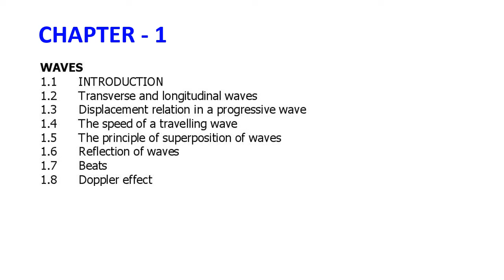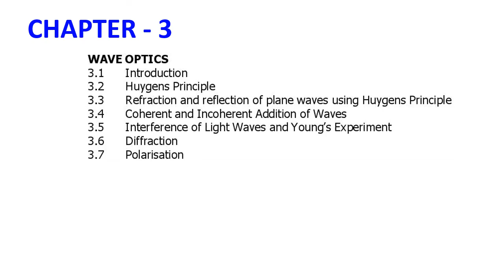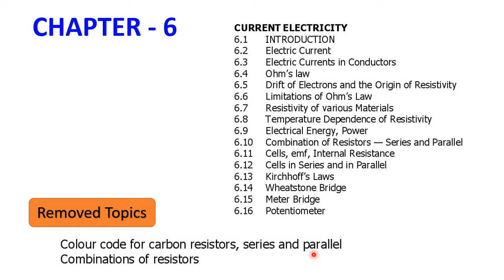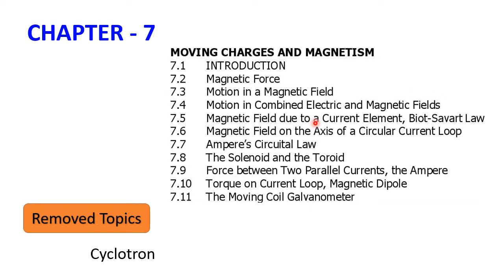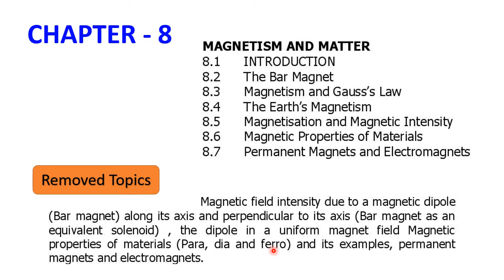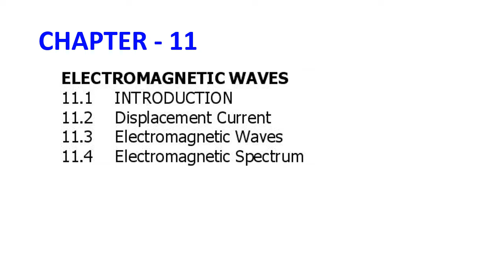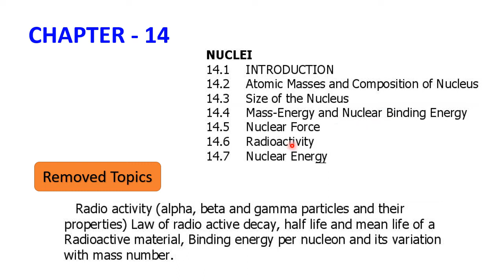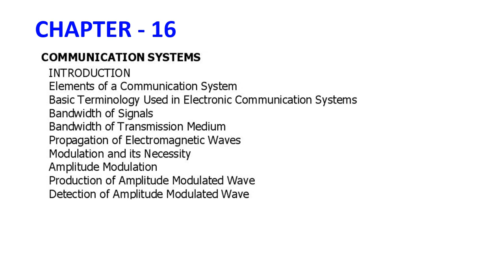Deleted Topics in Inter Second Year Physics Syllabus 2020-21 in Telugu | Due to Covid-19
Due to the COVID-19 pandemic situation, AP Intermediate Board reduced the syllabus in inter first year and inter second year by 30%. The reduction in the syllabus in inter second year physics explained in the video lesson wise - all topics and deleted topics.